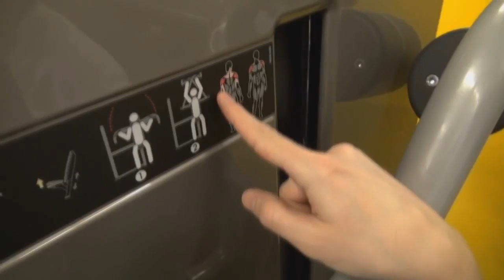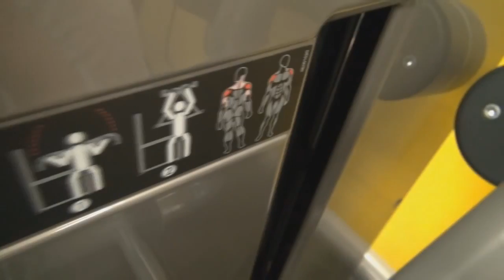Фитнес с К - "2 месяца без тренировок - сравнение"